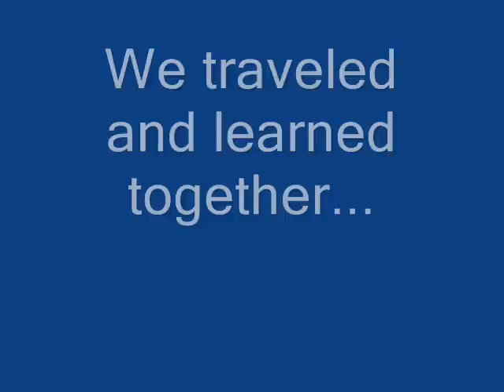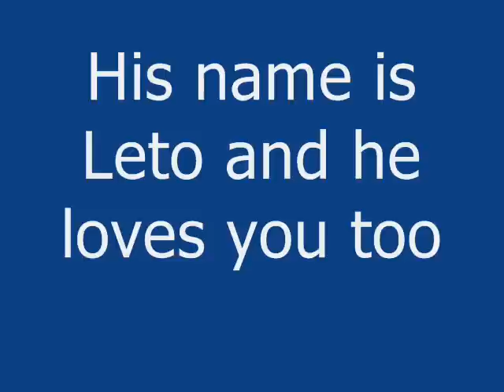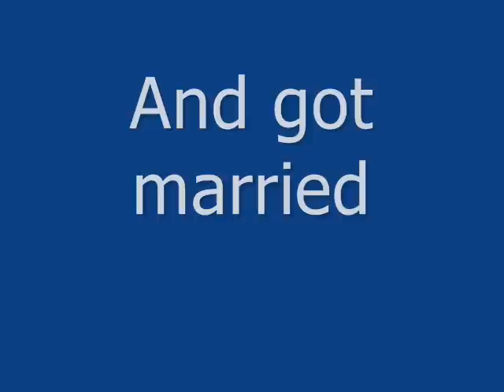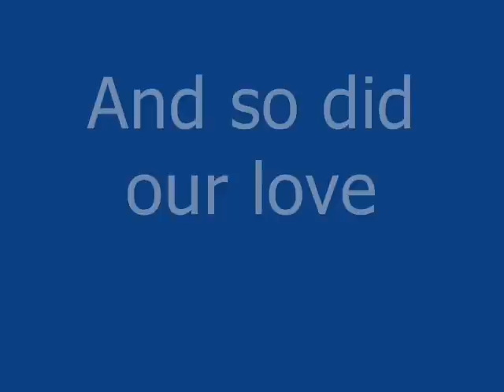Cancer cannot take my memories; Wash and Tashi's story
Wash, this is our story. Watch and remember. Know that I love you. Know that you will never be forgotten and I will never let you forget how much you are loved.
Glioblastoma Multiforme diagnosed Nov 2009.

For days when you can't recall, days when you are sad, days when you just don't know... I'm still here. And so are you. So are we.